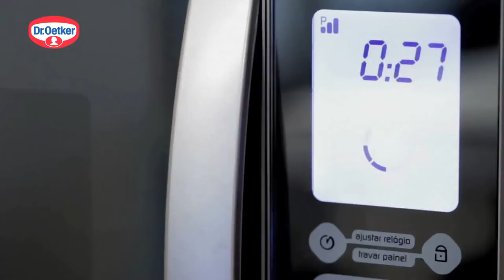Pirulito de chocolate e confeitos